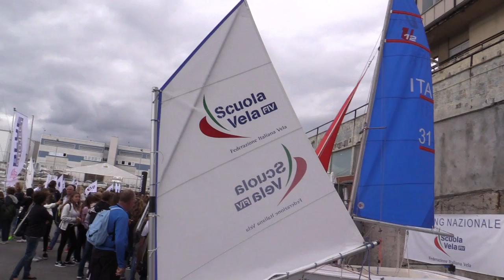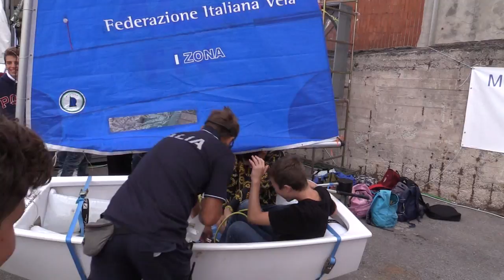Successo per le attività della I-Zona al Salone Nautico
Molti gli alunni delle scuole che hanno visitato il Salone Nautico e partecipato alle attività organizzate del Comitato I Zona.